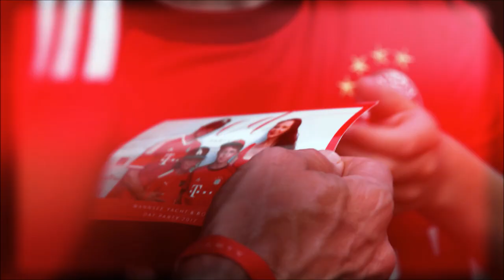Red Party am Wannsee 2017 im historischen Schwedenpavillon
RED Party am Wannsee – Feiern bei Kaiserwetter und ein 20.000 Euro-Scheck für die ARCHE

Christian Gérôme, Gründer der Allgemeinen Immobilienbörse (AIB) und sein Partner Marcus Korn hatten 800 Gäste – darunter Schauspielerin Mariella Ahrens und Verleger Florian Langenscheidt mit Familie, die Werber Olaf und Sven Brandenburg mit Vater, Thomas Klein, Vorsitzender der Berliner Pressekonferenz – eingeladen, nicht nur um zu feiern, sondern auch um Gutes zu tun. Gemäß dem Motto „RED“ bot sich ein beeindruckendes Bild von rotgekleideten Gästen auf dem weitläufigen Grundstück und an den Stegen des herrschaftlichen Anwesens. Dort hatten – neben zahlreichen Yachten – drei eindrucksvolle Hausboote geankert, auf denen ebenfalls ausgiebig gefeiert wurde. Für die Kinder gab es Wassertrips mit der „Banane“ und eine Schatzsuche sowie viele kreative Aktivitäten im Kinderclub. Traditionell war nicht nur die fünfte RED Party, sondern auch die Unterstützung für das Kinderprojekt ARCHE.